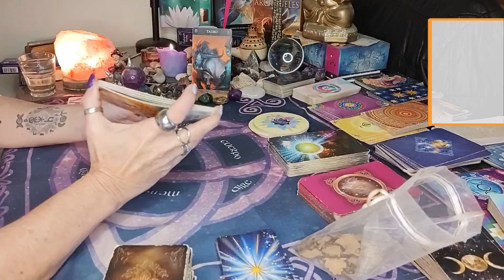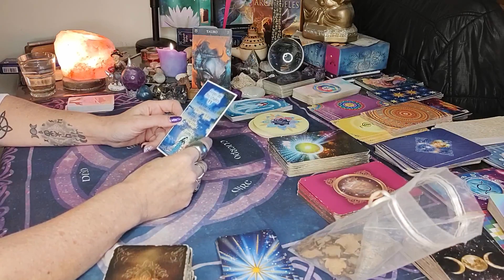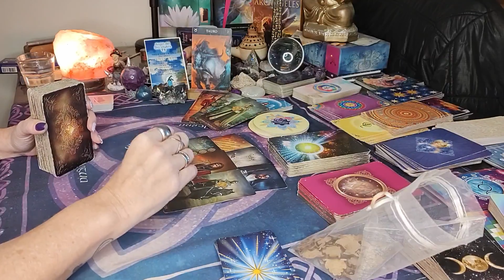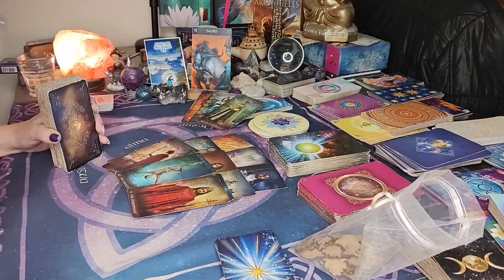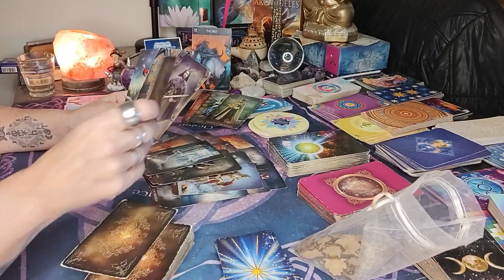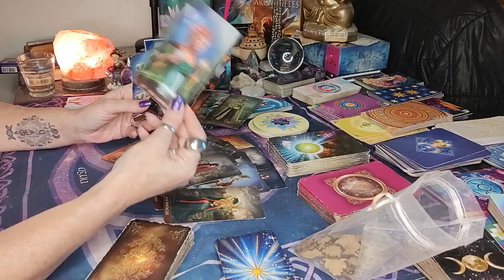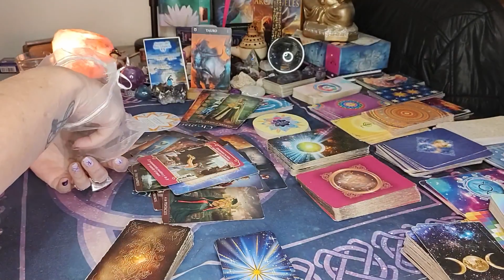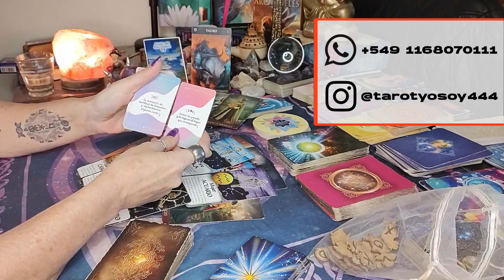♉ TAURO ♉ MERECES LA ABUNDANCIA - un salto de fe te lleva a triunfar /atemporal/